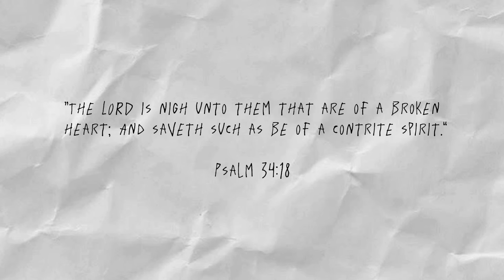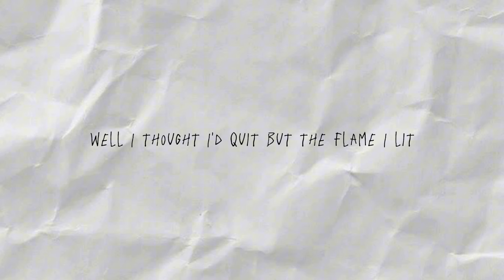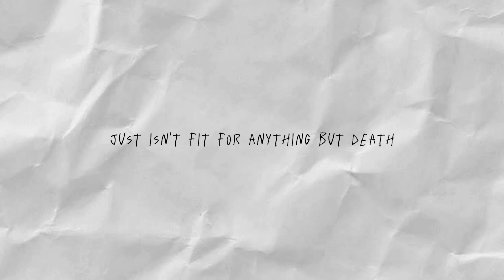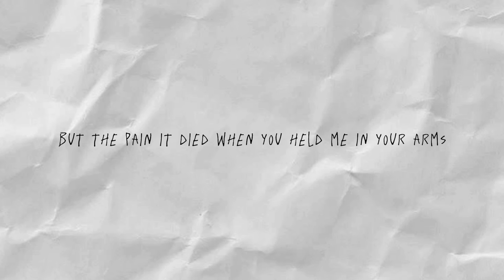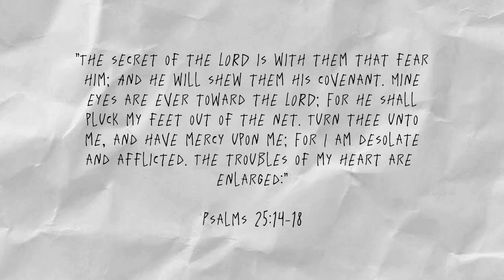Jimmy Clifton - Suffering From A Lonely Heart (Official Lyric Video)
God bless y'all. Thanks for listening